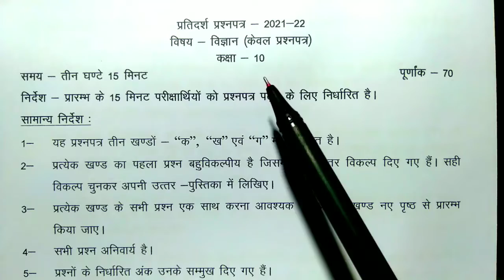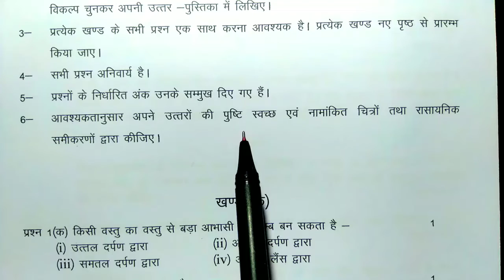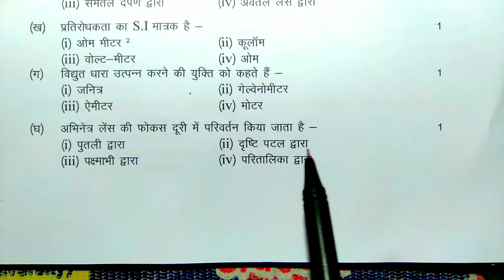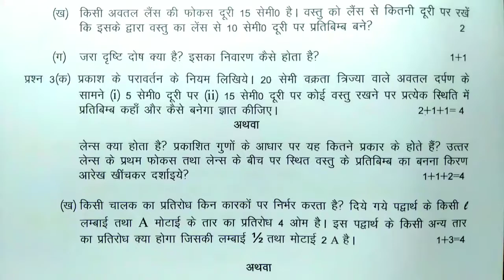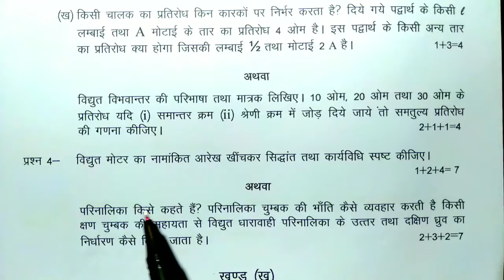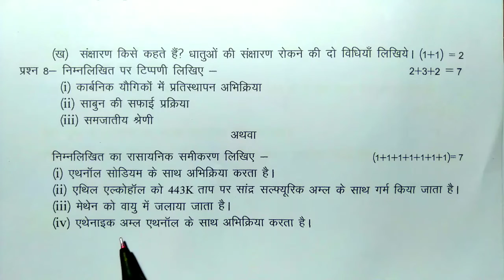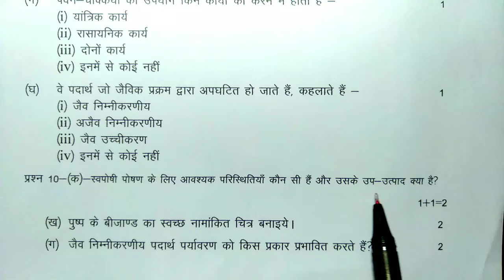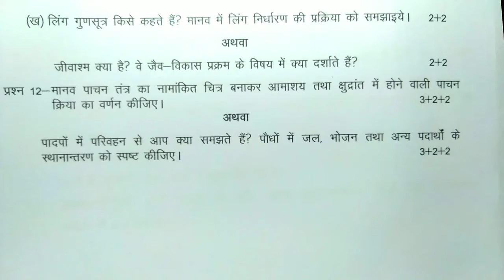कक्षा 10 विज्ञान मॉडल पेपर 2021-22||यूपी बोर्ड परीक्षा||75 % पक्का है आएगा